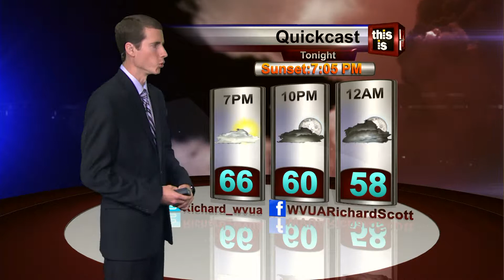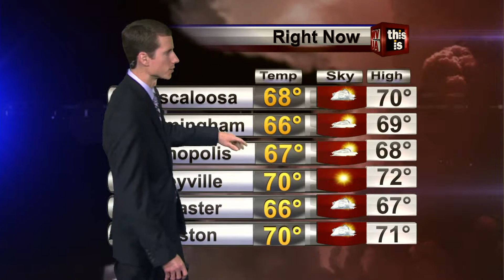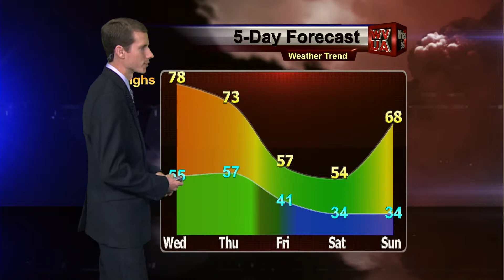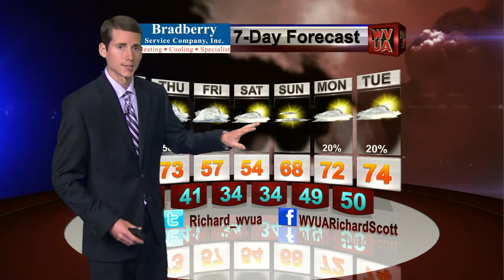Richard Webcast Tuesday Night Update March 24